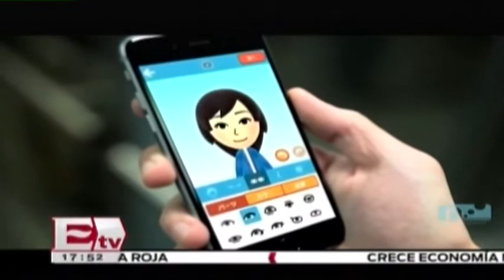Nintendo lanza nuevo juego llamado "Miitomo" / Rodrigo Pacheco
La plataforma de juegos Nintendo lanzó su nuevo juego llamado "Miitomo" cuyo rol es similar a una red social.

30 d eoctubre 2015